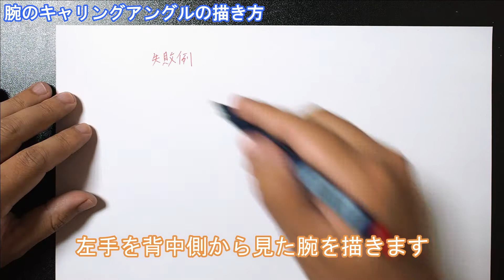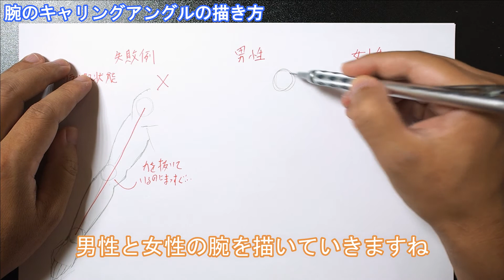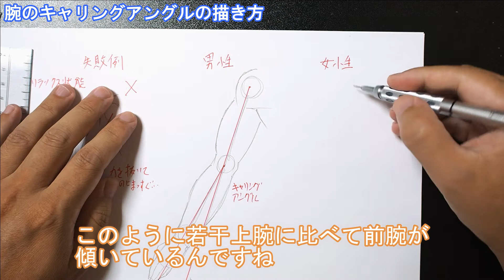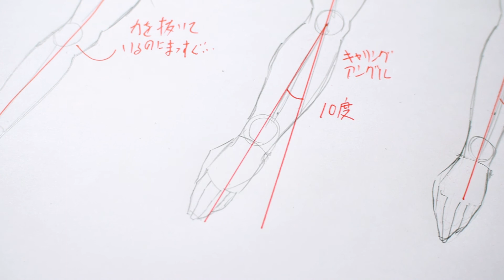腕の描き方講座 キャリングアングルで腕を描く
腕の描き方です。腕のキャリングアングル(キャリーアングル)を意識した描き方を解説します。
イラストや漫画のキャラクターの作画に使うことが出来ます。

イラスト教室をやっております。
ブログです。